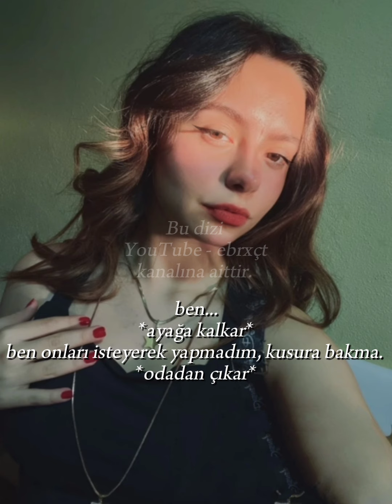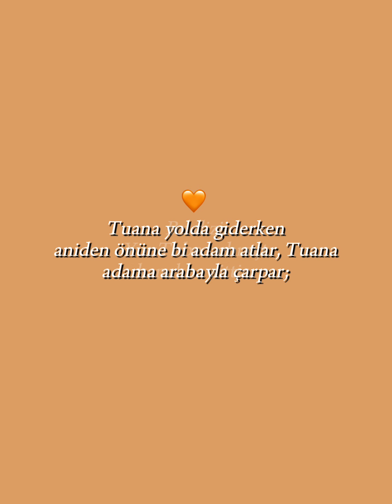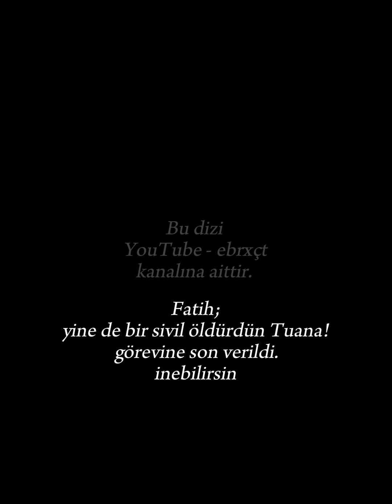KUSURSUZ CİNAYETLER 22.BÖLÜM🕷